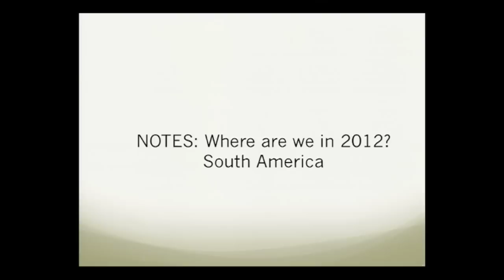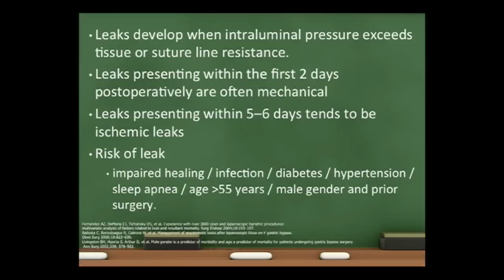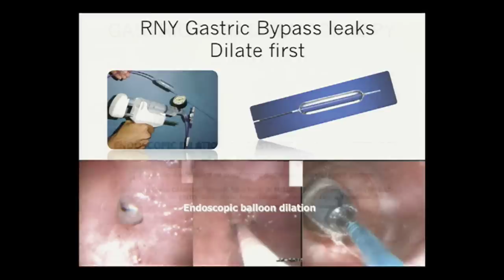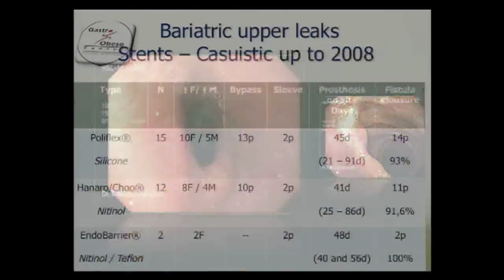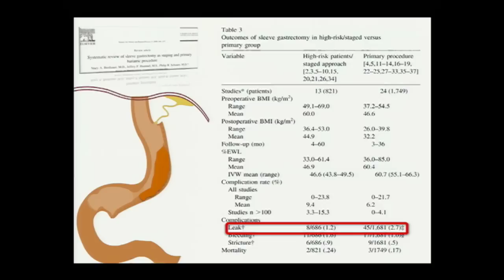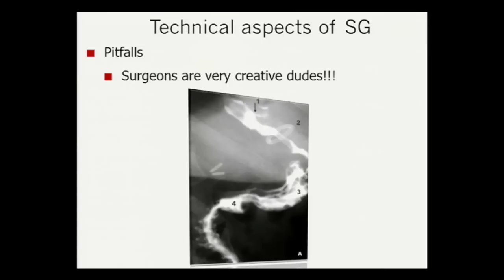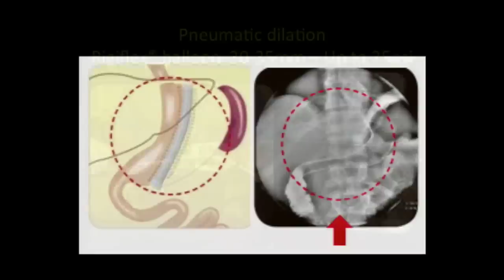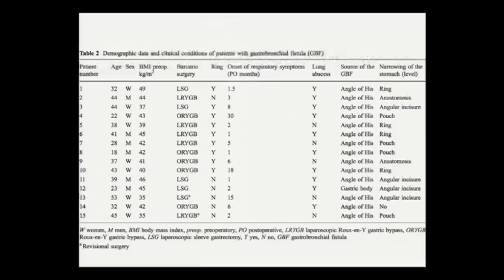Acute Complications: Endoscopic Treatment of Leaks After Bariatric Surgery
Presented by Manoel Galvao Neto, MD at the SAGES 2014 Meeting; Panel - Endoscopic Management of Bariatric Complications